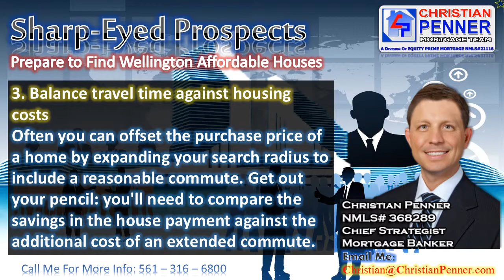Sharp Eyed Prospects Prepare to Find Wellington Affordable Houses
Despite the improving economic outlook, for many families, finding a Wellington affordable house can still be a challenge. According to a study by the Joint Center for Housing Studies at Harvard University, more than a third of today’s families have had to devote at least 30% of their combined household income to the monthly mortgage payment—and that figure exceeds the generally accepted standard. In other words, even though mortgage interest rates remain pegged at historically low levels, landing an “affordable” house in Wellington (just as in the rest of the country) can take some doing. Here is one five-step approach that has rewarded house-hunters in the past:

Questions, Comments or For more information you can email Christian Penner at or visit us or you can call us directly at
Christian Penner
Mortgage Banker | Mortgage Originator | MNLS#368289

"The Christian Penner Mortgage Team"
Mortgage Banker, NMLS#368289 is a division of
Equity Prime Mortgage NMLS #21116
Mobile Contact Card
Helping You Achieve the American Dream of Home Ownership"